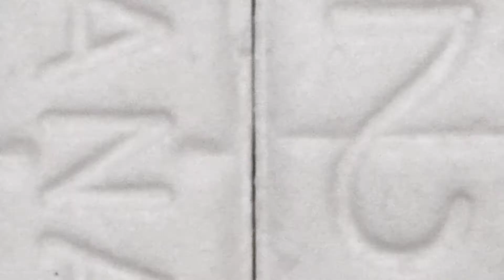[FREE] "Real Killers" SleazyWorld Go Type Beat